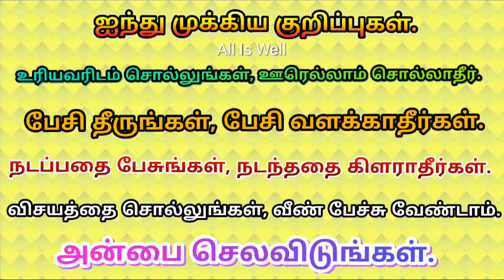Mamiyar marumagal sandai? | Mother in law daughter in law fight? By Shankar S V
குறள் 55

தெய்வம் தொழாஅள் கொழுநன் தொழுதெழுவாள்
பெய்யெனப் பெய்யும் மழை.

Dheivam ThozhaaAl KhozhuNan ThozhuDhezhuvaal
PeiYenaph Peiyum Mazhai.

கலைஞர் மு.கருணாநிதி உரை:

கணவன் வாக்கினைக் கடவுள் வாக்கினை விட மேலானதாகக் கருதி அவனையே தொழுதிடும் மனைவி பெய் என ஆணையிட்டவுடன் அஞ்சி நடுங்கிப் பெய்கின்ற மழையைப் போலத் தன்னை அடிமையாக எண்ணிக் கொள்பவளாவாள்.

மு.வரதராசனார் உரை:

வேறு தெய்வம் தொழாதவளாய்த் தன் கணவனையே தெய்வமாகக் கொண்டு தொழுது துயிலெழுகின்றவள் பெய் என்றால் மழை பெய்யும்!.

சாலமன் பாப்பையா உரை:

பிற தெய்வங்களைத் தொழாமல் கணவனையே தெய்வமாகத் தொழுது வாழும் மனைவி, பெய் என்று சொன்னால் மழை பெய்யும்.

பரிமேலழகர் உரை:

தெய்வம் தொழாஅள் கொழுநன் தொழுது எழுவாள் பெய்என - பிற தெய்வம் தொழாது தன் தெய்வம் ஆகிய கொழுநனைத் தொழாநின்று துயிலெழுவாள் 'பெய்' என்று சொல்ல; மழை பெய்யும்-மழை பெய்யும். (தெய்வம் தொழுதற்கு மனம் தெளிவது துயிலெழும் காலத்தாகலின், 'தொழுது எழுவாள்' என்றார். 'தொழாநின்று' என்பது, 'தொழுது' எனத் திரிந்து நின்றது. தெய்வம்ந்தான் ஏவல் செய்யும் என்பதாகும். இதனால் கற்புடையவளது ஆற்றல் கூறப்பட்டது.).

மணக்குடவர் உரை:

தெய்வத்தைத் தெய்வமென்று தொழாளாய், எல்லாத் தெய்வமுந் தன்கணவனென்றே கருதி, அவனை நாடோறுந் தொழுதெழுமவள் பெய்யென்று சொல்ல மழை பெய்யும்.

திருக்குறளார் வீ. முனிசாமி உரை:

தெய்வத்தினைத் தொழுதாதவளாகிக் கணவனைத் தொழுது துயில்விட்டு எழுபவள் 'பெய்' என்று சொல்ல மழை பெய்யும்.

Translation:

No God adoring, low she bends before her lord; Then rising, serves: the rain falls instant at her word!.

Explanation:

If she, who does not worship God, but who rising worships her husband, say, "let it rain," it will rain.

மாமியார் மருமகள் சண்டை வரக்காரணம் தெரியுமா?

This video contains mamiyar marumagal sandai tamil | mother in law daughter in law | mamiyar marumagal sandai vara kaaranam? all family having this problem very much some family only very less problem, how to stop mamiyar marumagal sandai, mother in law daughter in law fight reason why? when understand this video fully you are happy life for mamiyar marumagal sandai, mother in law daughter in law fight not came definitely i am sure for 100%, everyone must watch this video and must share for all... Thanks for watching this don't forget to SUBSCRIBE for ALL IS WELL...